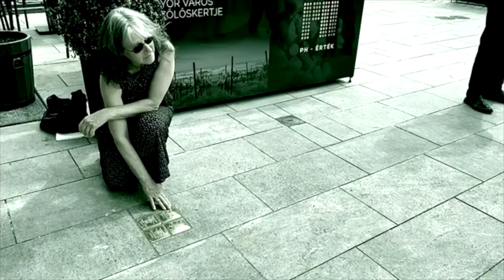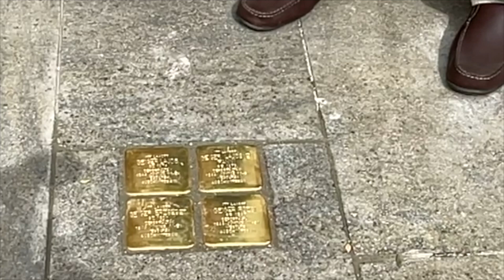Botlókő-avatás, Mensch I.F., Steve Andrew Geiger Győr július 7. 2024.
Steve Andrew Geiger megdöbbentő vallomása, mint a holokauszt túlélőjének a gyermeke, 80 év után a rasszizmus ellen, hogy soha többé ne fordulhasson elő ilyen szörnyűség!
Ez a videó nem sérti a YouTube használati feltételeit!

Created by:
StarvideoTv Production
cinematography and postproduction:
Steve George Róna